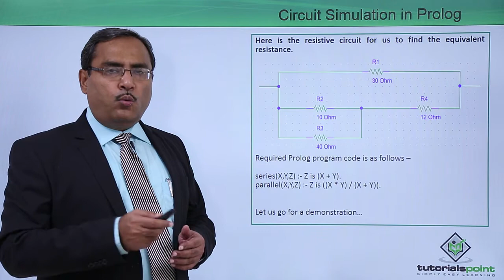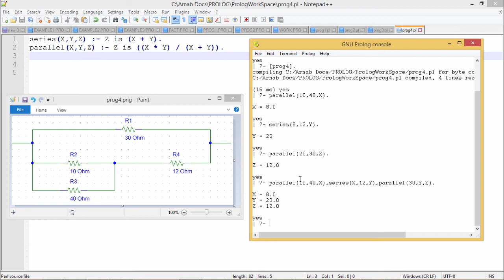Prolog - Finding Equivalent Resistance of a Resistive Circuit